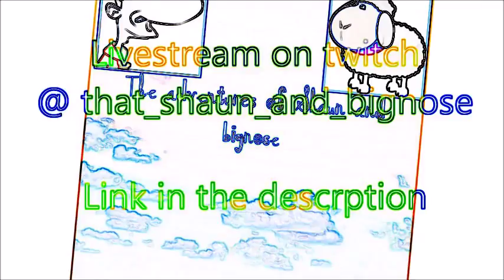Live on twitch now playing world of warships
playing world of warships